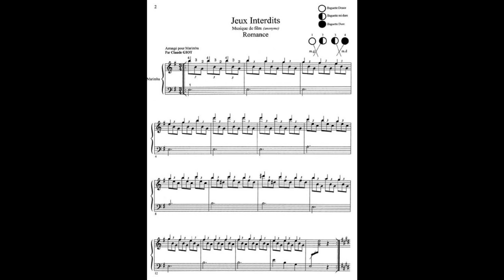Narciso Yepes : " Jeux interdits " ( 1952 )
Narciso Yepes : 1ère variation sur un thème de " Romance" du film  " Jeux interdits " de René Clément avec Brigitte Fossey et Georges Poujouly . De compositeur longtemps resté inconnu, la mélodie pourrait être attribuée à Fernando Sor ou à Mattéo Carcassi.